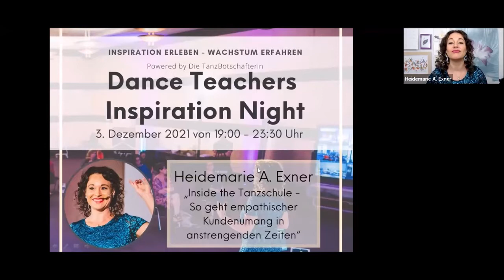Inside the Tanzschule - So geht empathische Kundenkommunikation (Heidemarie A. Exner)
Nach wie vor ist die Arbeit in der Tanzschule und in den Tanzkursen jeden Tag aufs Neue (stark) herausfordernd. Je mehr Restriktionen, desto geschlauchter sind nicht wenige - Tanzlehrenden wie den Kunden. Wie also weiterhin bestens gelaunt und freundlich sein? Wie in der eigenen Kraft und Zuversicht bleiben, wenn einem mal nicht danach ist? Ganz einfach: sei dir und anderen gegenüber empathisch. In dieser Impuls-Rede erwarten dich alltagstaugliche Kommunikationstipps, die du sofort anwenden kannst, um ganz authentisch sprechen zu können, so dass du jede Situation, egal wie entspannt oder geladen, händeln kannst.

Lass uns gerne über meinen kostenfreien Newsletter "TanzBlick" in Kontakt sein